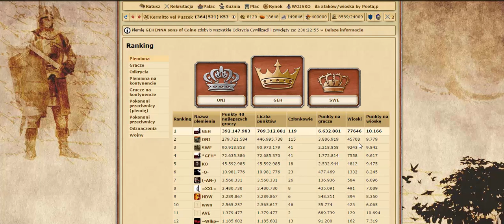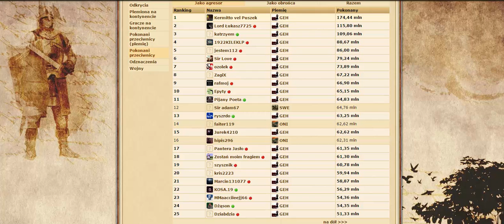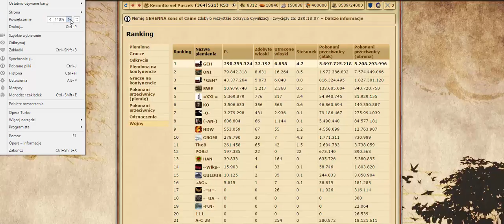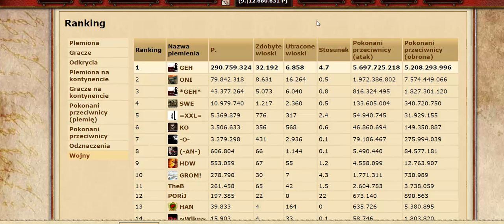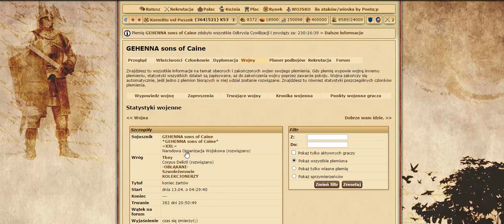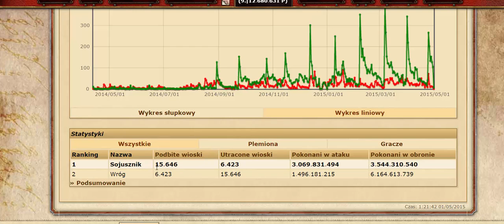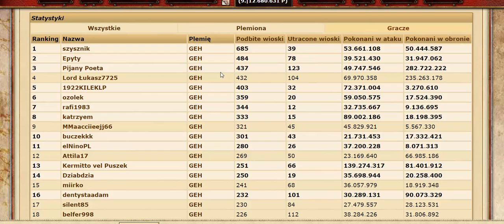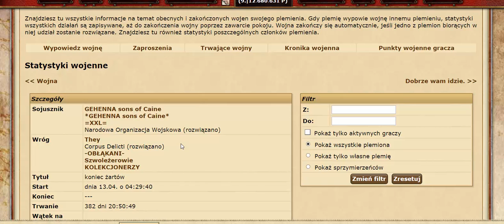Kroniki GEH: podsumowanie kwietnia 2015